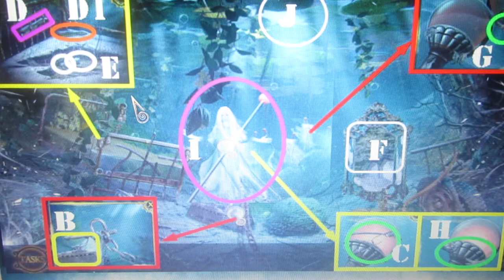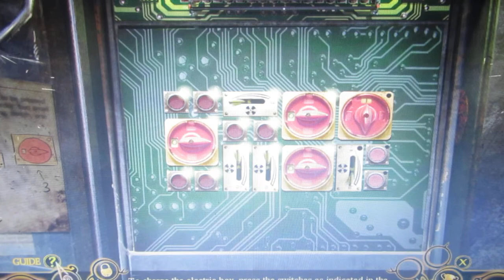Phantasmat : Deja Vu část 3